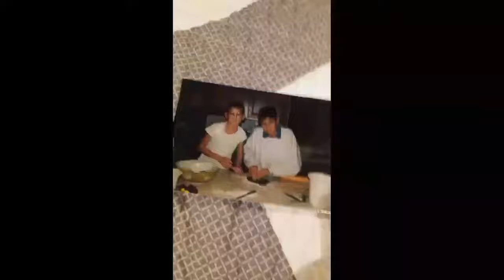We give him glory